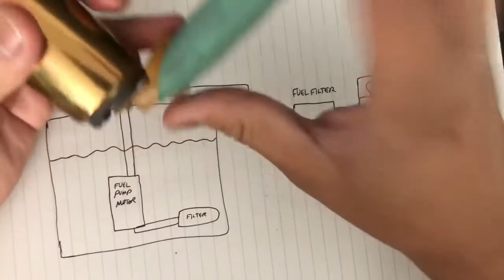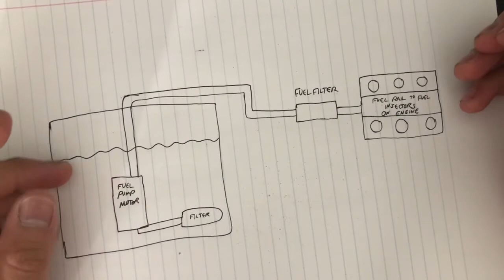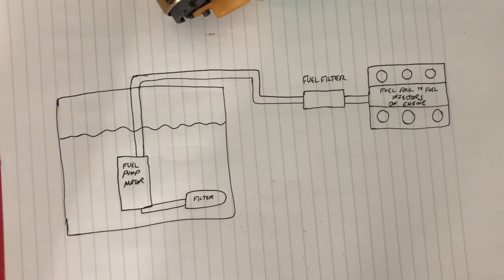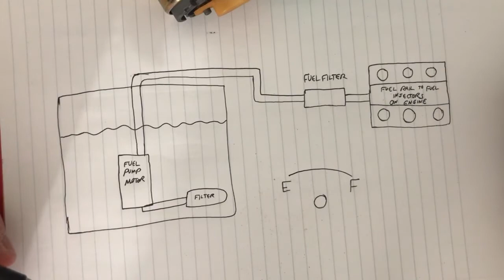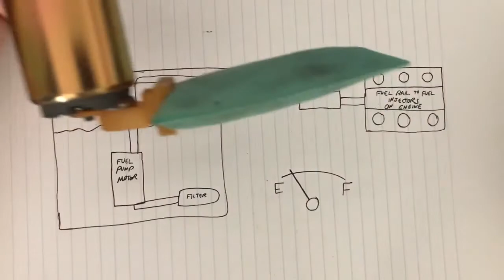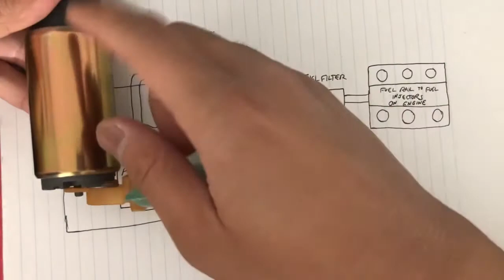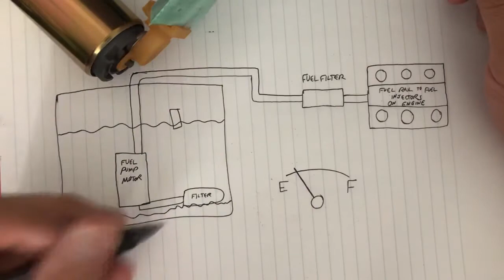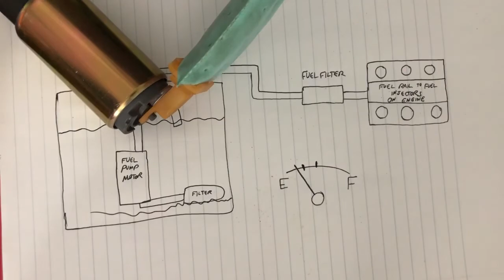How Fuel Pumps Work and Why you Should NEVER Drive till your Tank is Empty